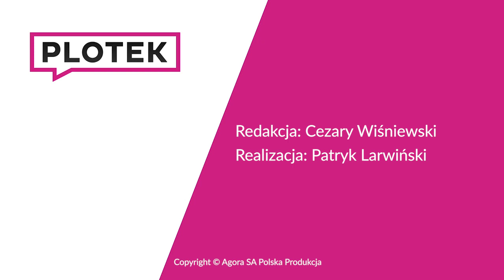Andrzej Piaseczny ma chłopaka? „Nie chcę niczego ukrywać”